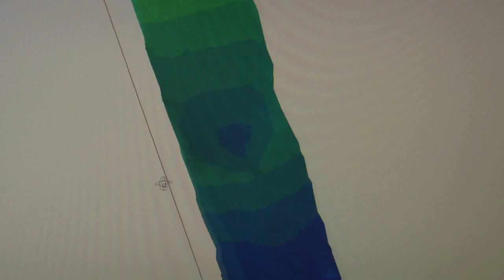Environmental Hydraulics Laboratory of INRS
The Environmental Hydraulics Laboratory of INRS allows large scale simulation of waves, tides and strong river currents. Located in the Québec City Metropolitan Technology Park, the flume is 120 metres long, 5 metres wide and 5 metres deep. It is the largest of its type in North America. Have a look at the features of this unique equipment in the company of Professor Jannette B. Frandsen, holder of the Research Chair in Coastal and River Engineering, of Professor Bernard Long, an expert in marine sedimentology, of the scientific coordinator Régis Xhardé, and of the Vice Rector of Research and Academic Affairs, Yves Bégin.
The experimental work done at the Environmental Hydraulics Laboratory benefits the Research Chair in Coastal and River Engineering, funded by the Ministry of Transport of Quebec and the Ministry of Public Security of Quebec.

Video-director: Jean-Pierre Roy